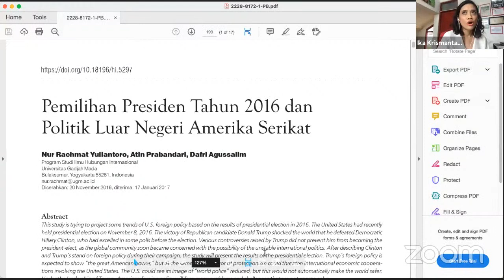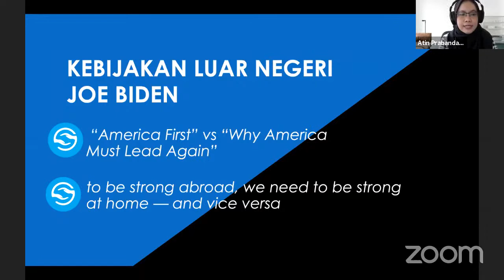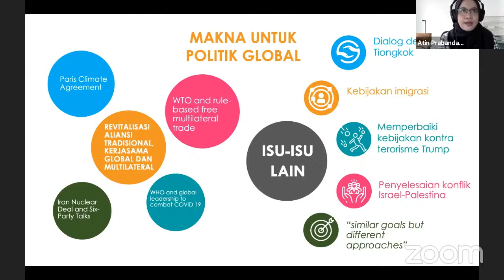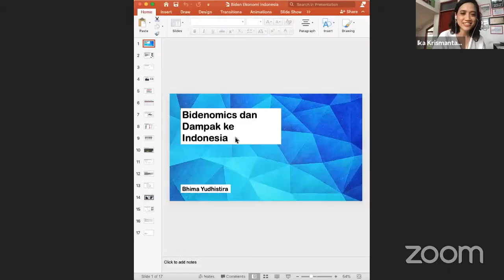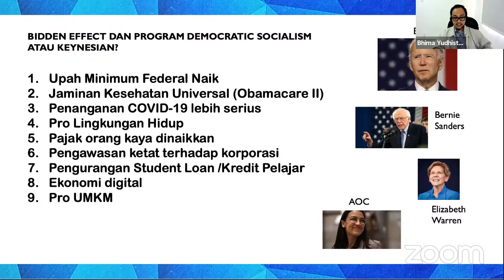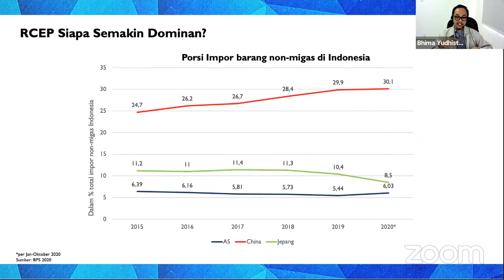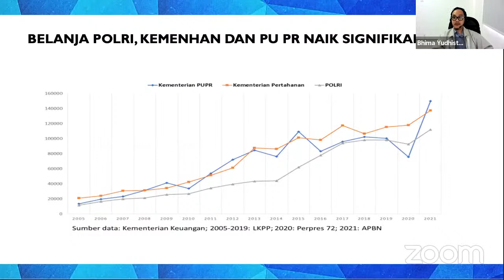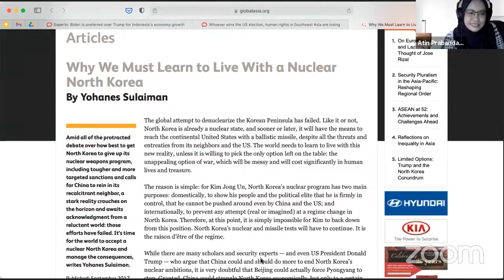Apa dampak kemenangan Joe Biden dalam pemilihan presiden AS 2020 terhadap Indonesia?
Presiden terpilih Amerika Serikat Joe Biden punya visi “mengembalikan ruh Amerika Serikat” dan keinginan untuk “kembali ke kondisi normal”.

Ini artinya, dia ingin mengembalikan peran AS sebagai figur global penting yang rutin menjalin kerjasama internasional untuk mendorong perdagangan, menumpas terorisme, dan menegakkan HAM — berkebalikan dengan budaya politik Trump yang fokus pada proteksionisme “America First”.

Apa artinya pemerintahan Biden bagi masyarakat dunia, Asia Tenggara, dan — yang lebih penting — Indonesia?

Ikuti diskusinya bersama pengajar politik global UGM Atin Prabandari, pengajar Hubungan Internasional Unjani Yohanes Sulaiman dan peneliti ekonomi INDEF, Bhima Yudhistira pada Selasa 17 November 2020 pukul 13.00 WIB.

Moderator: Head of Editorial The Conversation Indonesia, Ika Krismantari